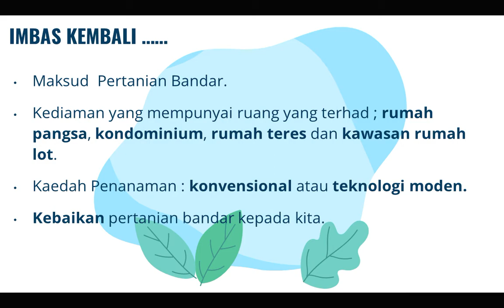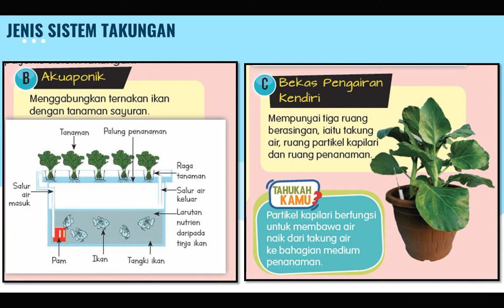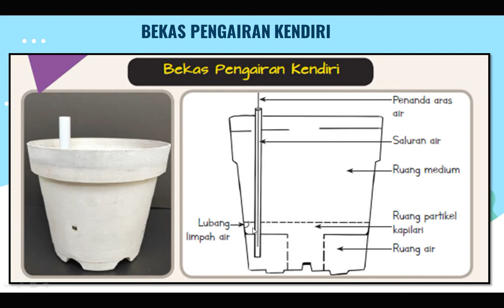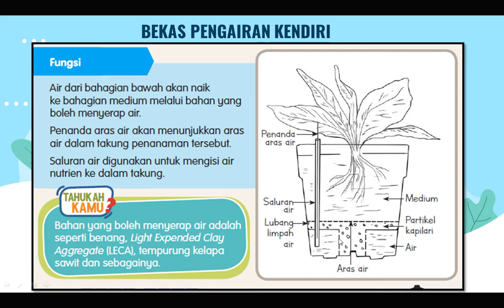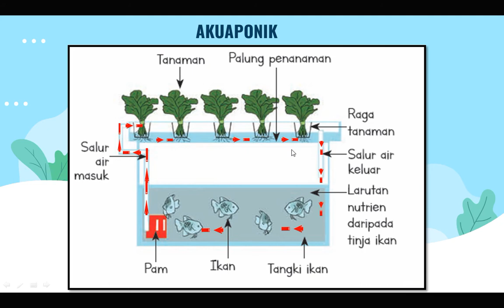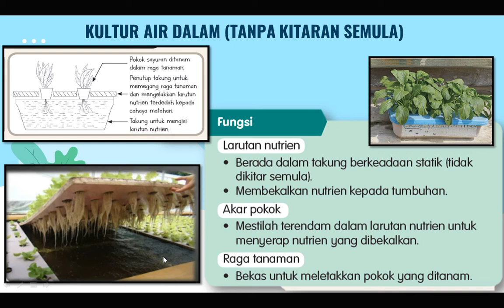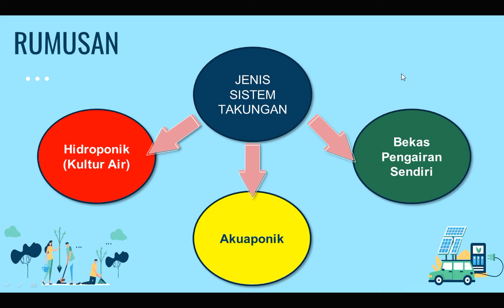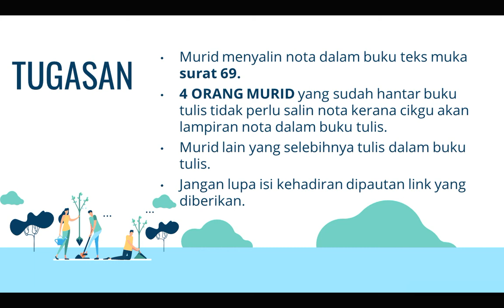RBT tahun 5 Dinamik (Jenis Sistem Takungan)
Tarikh : 11 Ogos 2021 (Rabu)
Masa : 11.30 pg
Kelas : 5 Dinamik
Tajuk : Jenis sistem takungan